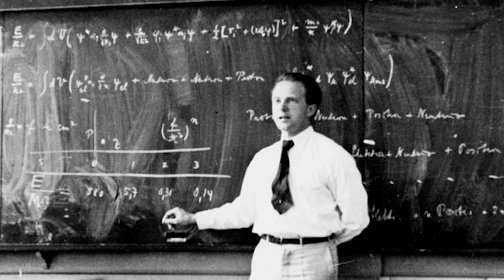Oppenheimer and Einstein | Institute for Advanced Study | Princeton, New Jersey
Robert Oppenheimer was the director of the Institute for Advanced Study from 1947 to 1966. The grounds are essentially the same as depicted in the film Oppenheimer except for modifications of buildings. Albert Einstein was faculty and a theorist at the Institute from 1933 to 1955. For seven years they overlapped their tenure, but were working on different projects.